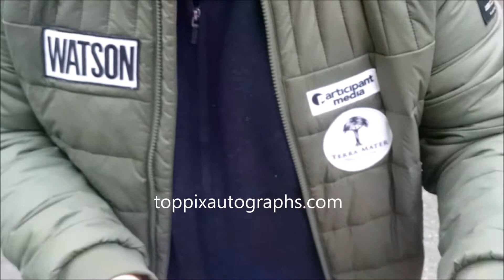Paul Watson signs autographs for TopPix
in New York City.

For authentic autographed memorabilia of Paul Watson and many other celebrities, check out TopPix Autographs